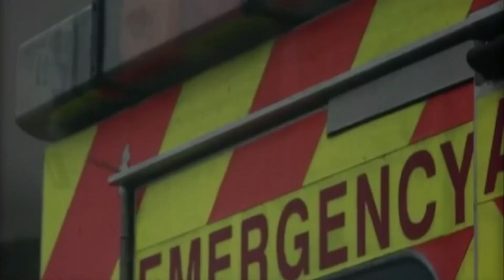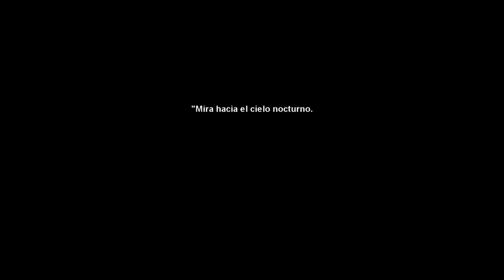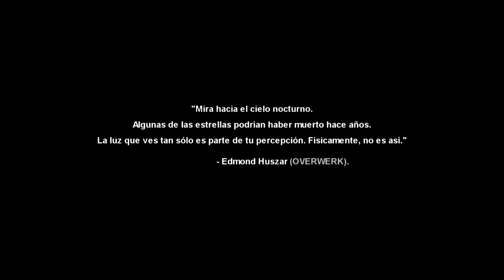Motorsport - The line between life and death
16 Minutes of pure racing footage. A little tribute to:

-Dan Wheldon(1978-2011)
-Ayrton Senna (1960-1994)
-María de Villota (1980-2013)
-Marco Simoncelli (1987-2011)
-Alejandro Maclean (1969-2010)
-And all the brave racing drivers who died doing what they loved.

This movie competes in "I Maratón Creativa Internacional" (First Edition)
Mode 2: "Audiovisual Production, Motion Graphics, Animation and Game Cinematic."

Thanks for all the kind comments and feedback.

Coming soon:  Jokke Sommer and wingsuit base jump doc (Untitled), Ayrton Senna Doc (Untitled) and more.